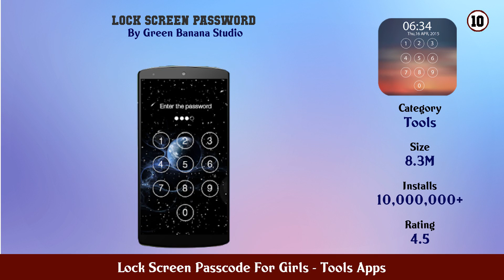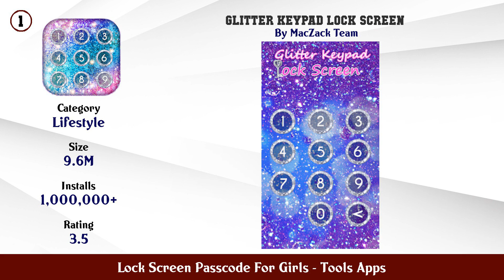Top 10 Lock Screen Passcode For Girls Android Apps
In this video we have listed Top Lock Screen Passcode For Girls Android Apps. This video is for information and reference purpose only.